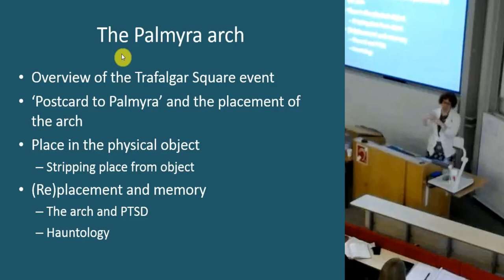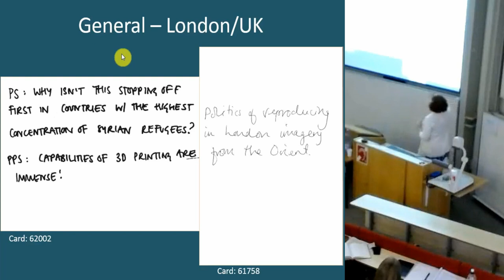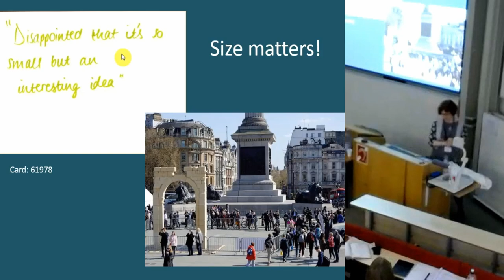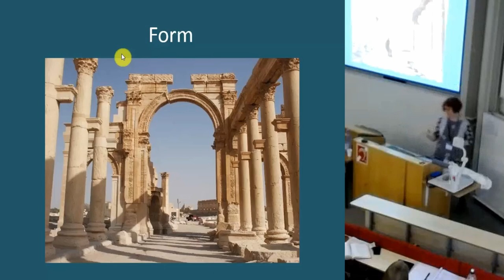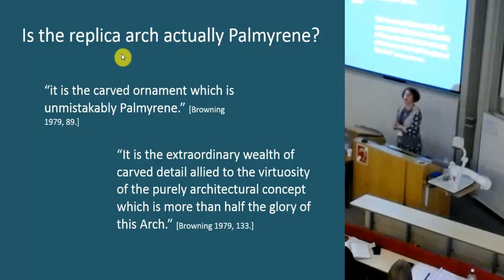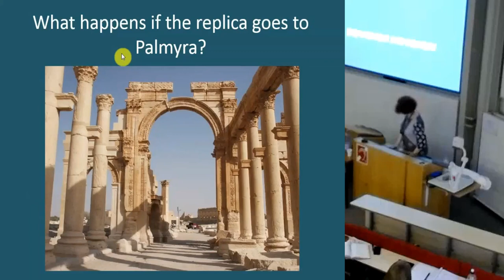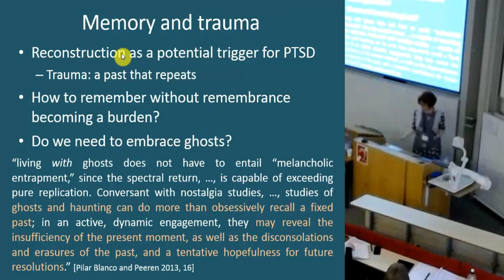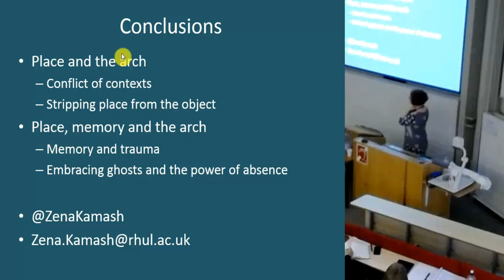The Palmyra Arch: Places, memories and ideologies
In April 2016 the Institute for Digital Archaeology (IDA) first set up a replica arch of Palmyra’s destroyed Triumphal Arch in Trafalgar Square, London. In this paper I will present responses to this replica arch that were gathered in my ‘Postcard to Palmyra’ project (independent to the IDA), focussing on those who commented on the appropriateness of the location chosen, in terms of its history and ideology. In addition, I will explore some of the issues that might be raised by the potential setting up of replicas such as these on the original site in the future. I will attempt to tease out the various strands of remembering and forgetting that are implicated in these reconstructions. Key questions that will be posed, then, include: how did place affect the replica arch in Trafalgar Square? How might a replica affect the sense of place and of ‘pastness’ in Palmyra in the future? In what ways are the processes of remembering and forgetting enhanced or disrupted by these actions?

Zena Kamash (Royal Holloway)